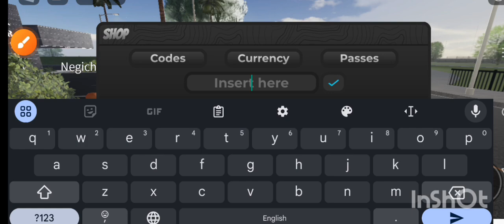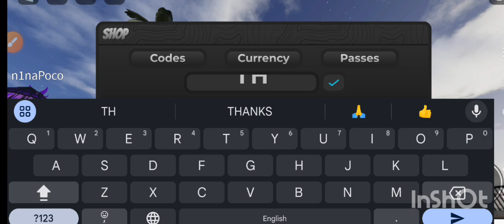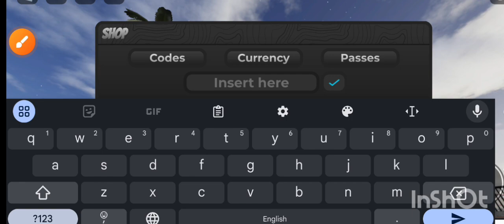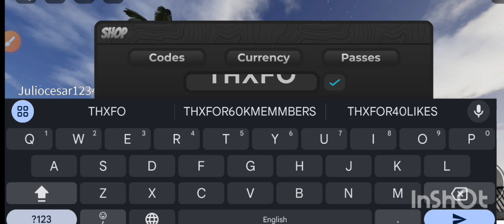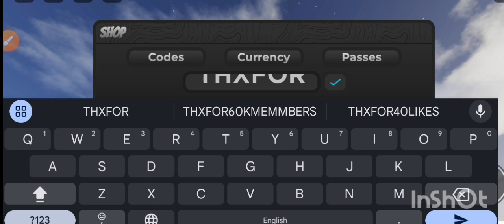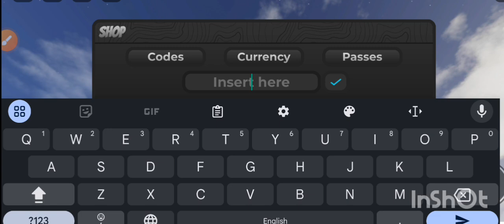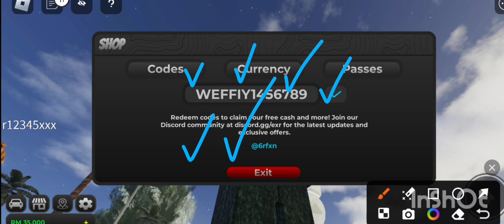⚠️U0PDATE NEW⚠️THE RIDE CODES - ROBLOX RIDE CODES - CODES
⚠️U0PDATE NEW⚠️THE RIDE CODES - ROBLOX RIDE CODES - CODES FOR THE RIDE - RIDE CODE⚡THE RIDE CODES - ROBLOX CODES - CODES FOR THE RIDE - RIDE CODE

In this video I redeemed all the codes in the ride codes for free coins! Make sure to watch till the end and enjoy!

You Search:

⚠️ the ride codes
⚠️ The Ride codes 2024
⚠️ roblox the ride  codes
⚠️ the ride  new update
⚠️ the ride roblox codes
⚠️ the ride not expire codes

In this codes list, we round up the latest freebies for the game while also explaining how to redeem codes in the ride.